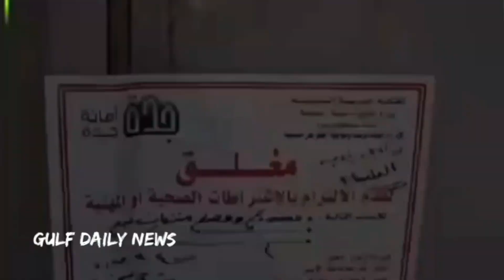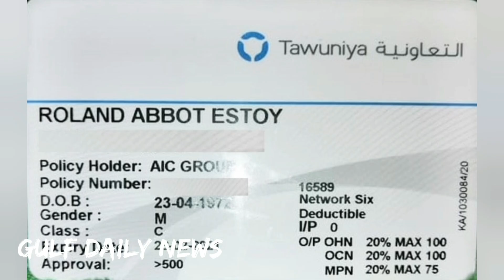Saudi Urdu news || Saudia news || Top today Saudia news || Weather || Gulf daily Saudi News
Saudi news
Saudi news today.
gulf news
arab news
iran news hindi
saudi news

Saudi news
Saudi news today.
gulf news
arab news
iran news hindi
saudi news

saudia news
saudi news